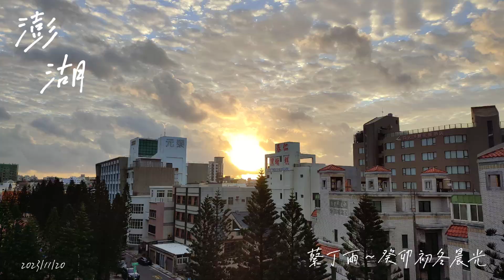晨光縮影(一分鐘手機版)